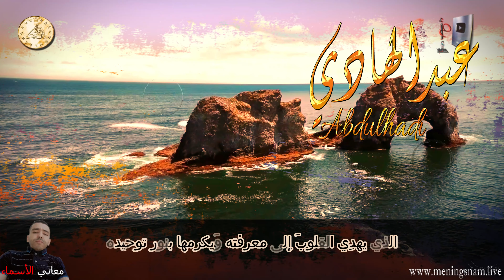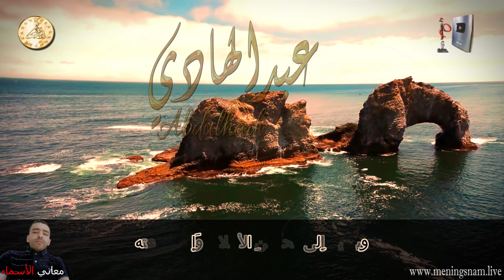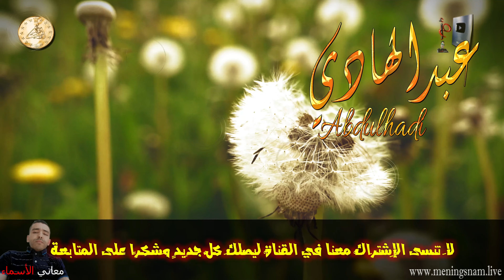ما معنى اسم عبدالهادي وبعض من صفات حامل هذا الاسم على قناة معاني الاسماء